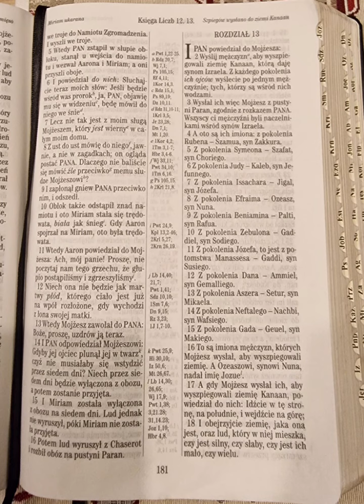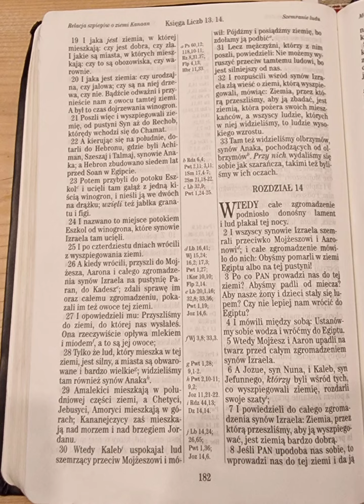Księga Liczb 13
BibliaNaDzienDobry Liczb 13

I PAN powiedział do Mojżesza: Wyślij mężczyzn, aby wyszpiegowali ziemię Kanaan, którą daję synom Izraela. Z każdego pokolenia ich ojców wyślecie po jednym mężczyźnie; tych, którzy są wśród nich wodzami.
Liczb 13:1‭-‬2 UBG

Bądź jak Kaleb ! Od razu widać,  że pokolenie Judy to jest szlachetna gałąź ...